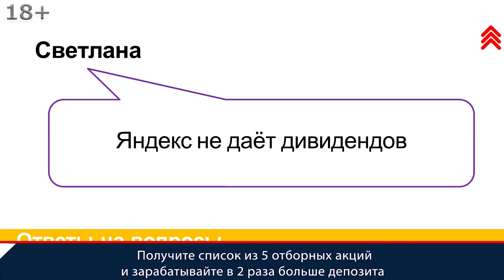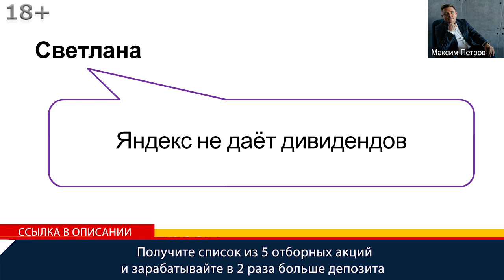Акции роста и акции стоимости - какие акции покупать?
Какие акции покупать Получите список из 5 отборных акций и зарабатывайте в 2 раза больше депозита
Какие акции покупать, на что смотреть? Такой вопрос вновь вновь возникает потому что финансист, инвестор Максим Петров неоднократно говорил, что в инвестиционном портфеле есть Яндекс, но ведь он не дает дивидендов. Зачем такие компании нужны, в чем смысл такого приобретения?

00:00 Хорошее замечание, Яндекс не дает дивидендов. Смотрите, вопрос в том, что есть компании стоимости, есть компании роста. какие акции покупать? Зато Сургутнефтегаз дает дивиденды и доля Сургутнефтегаза сейчас достаточно высокая. Есть компания роста и есть компания стоимости, есть компании, которые выплачивают дивиденды, а есть компании у которых рост выручки составляет ежегодно тридцать процентов и рентабельность капитала выше 20%.
00:31 Какие акции покупать. В клубе инвесторов MaxCapital рассматривали этот вопрос. Был съезд MaxCapital недавно, просто, в качестве примера, раз уж зашла речь, допустим, взять компанию Intel и ExxonMobil. У Intel'а прибыль растет в среднем на двадцать процентов в год, net margin составляет двадцать два. Что такое net margin двадцать два? Это значит, что, когда компания зарабатывает сто долларов, то у нее остается чистой маржи двадцать два доллара. Net margin у ExxonMobil составляет два, то есть, Exxon может продать своих товаров и услуг на сто долларов, при этом у компании чистыми останется только два доллара.

Акции стоимости и роста
01:15 Люди начинают смотреть на дивидендную доходность Exxon'а в районе девяти-десяти процентов и покупать, не понимая одной простой вещи, что дивиденды, которые Exxon выплатила она взяла в долг и взяв деньги в кредит выплатила акционерам дивиденды, но при этом сейчас, опять-таки, у нее net margin составляет два процента и выручка особо не растет последние лет пять. У Intel'а при этом получается net margin двадцать два, выручка растет каждый год, компания выплачивает дивиденды 2,3 - 2,5 процентов, при этом коэффициент дивидендных выплат составляет 30 - 37, то есть, она еще и не всю прибыль отдает. Есть потенциал роста дивидендов от Intel'a.
02:11 Акции стоимости и роста. Да, сейчас Intel по сравнению с Exxon не интересна. У Exxon дивидендная доходность выше в три раза, но дело в том, что перспективы у Exxon'а гораздо хуже, чем у Intel'a. Intel может еще увеличить размер дивидендных выплат, у нее нет никаких долгов, у нее остается с каждых ста долларов двадцать два доллара и поэтому толпа будет покупать Exxon, а Максим Петров Intel, хотя он никому не нравится. Но, это уже в инвестиционный портфель, это не в рамках проекта “Миллион за восемь”. Просто показали почему Яндекс, в том числе, включен в инвестиционный портфель. Самое главное, Яндекс сейчас и обеспечивает, в плане прироста, наибольшую доходность на ряду с золотом.